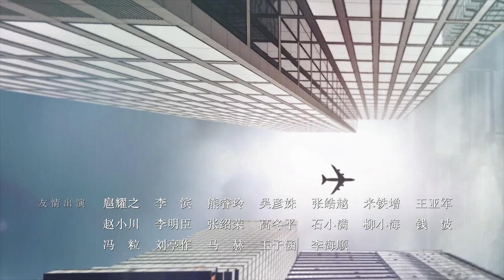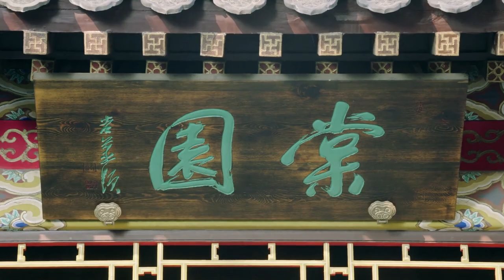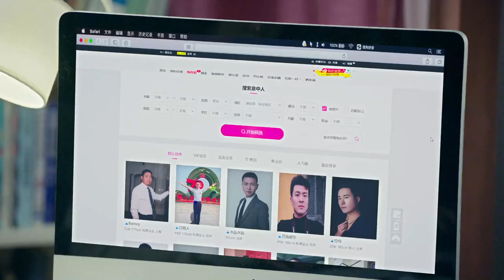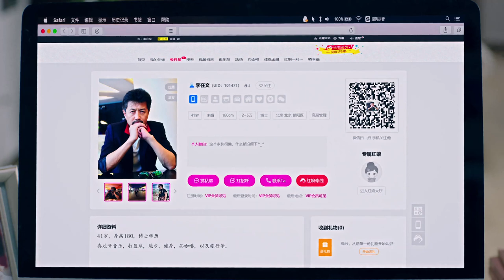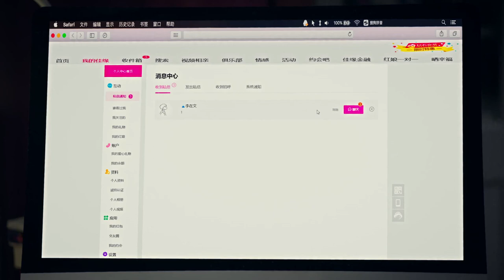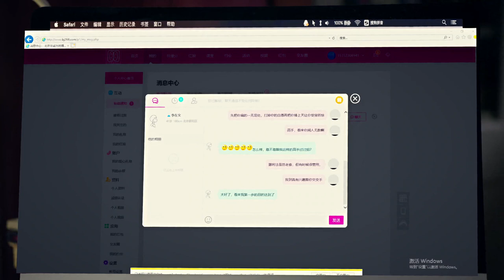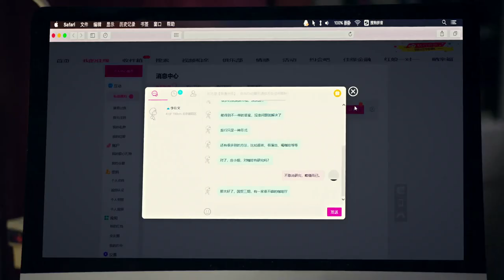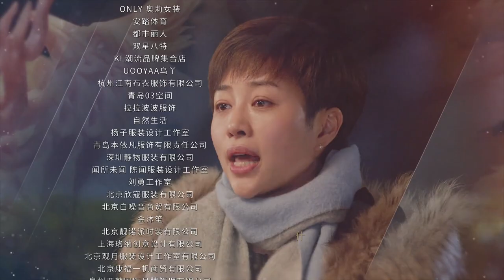【Eng Sub】Shicha Hai 23(Liu Peiqi,Guan Xiaotong,Wu Lei)